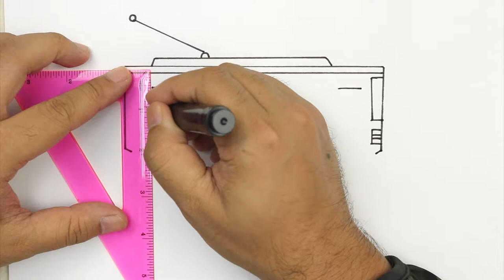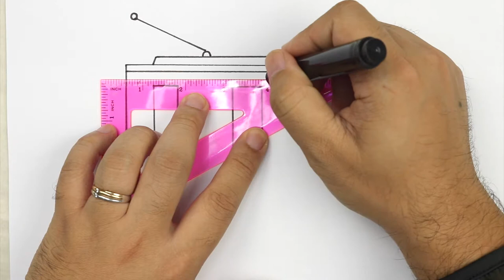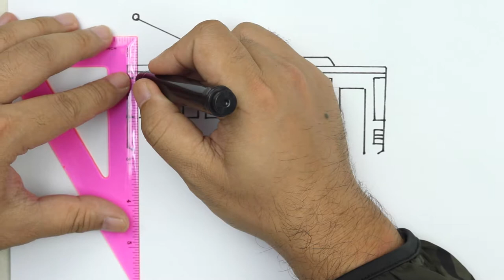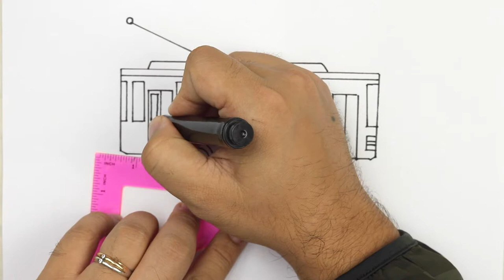How to draw a car, how to draw bus, video for kids to learn drawing using ruler and have fun!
Today in this video we are showing you how to draw a car, how to draw bus using ruler, if you enjoy this video, please let us know and that would be the power for us to make more videos! :)

Painting a hummingbird using watercolor, watercolor video for kids and beginners 【儿童简笔画教程】(水彩画蜂鸟)

Watercolor painting tutorial - Painting a bird using Watercolor [初级水彩画教程] (Video for Beginners Kids)

Learn how to draw a bird using watercolor, video for kids to learn drawing and painting 儿童简笔画教程

Learn how to paint bird using watercolor, video for kids to learn drawing and enjoy art, 儿童简笔画教程

Simple steps to learn how to draw and paint bird using watercolor, basic watercolor 水彩画基础教程 如何用水彩画鸟

Learn how to draw Toucan Bird using watercolor, video for kids to learn art 水彩画教程 如何画大嘴鸟

Learn how to draw Bird using watercolor, video for kids to learn art 水彩画教程 如何画小鸟

How to draw and paint old car with watercolor - video for kids to learn art watercolor 水彩画教程

Learn how to draw big Ben, using ruler, video for kids to learn drawing and enjoy art, 儿童简笔画教程

How to paint an excavator with watercolor - video for kids to learn drawing, painting and coloring

How to draw and color firetruck with watercolor - video for kids to learn drawing, 儿童简笔画教程

How to draw ambulance and color the van with watercolor - video for kids to learn drawing, 儿童简笔画教程

How to draw a van and color the van with watercolor - video for kids to learn drawing, coloring!

Drawing and coloring airplane step by step - video for kids to learn drawing painting and have fun!

Learn how to draw tower of Pisa step by step - video for kids to learn drawing painting and have fun

How to draw car and color with watercolor - video for kids to learn drawing painting and learn color

Learn how to draw China Forbidden City - video for kids to learn how to draw have fun learning art!

Learn how to draw US capital building - video for kids to learn drawing and have fun 简笔画学习

How to draw US Buildings - video for kids to learn how to draw, paint and enjoy art

Learn how to draw Russian Building - video for kids to learn drawing and enjoy art 儿童学习简笔画 - 如何画好建筑

Learn how to draw London Bridge - Drawing video for kids, kids learn art step by step